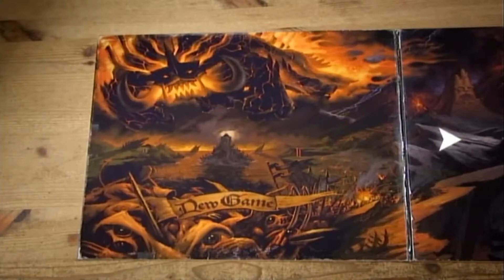Brutal Legend - There Will Be ROCK! | Part 1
I have loved Heavy Metal since childhood.

Suggest what game I should play in the comments below.